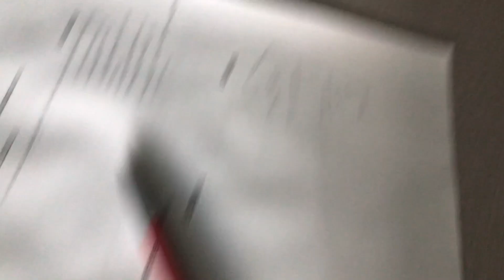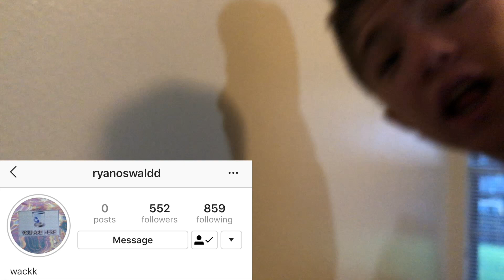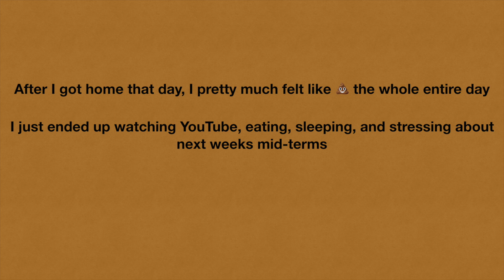Subscribe to Abdulaziz